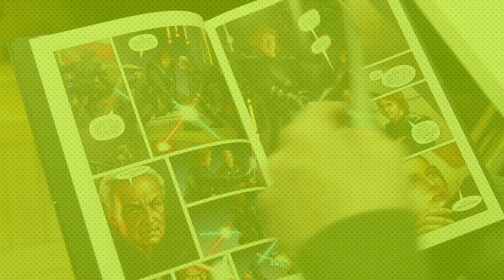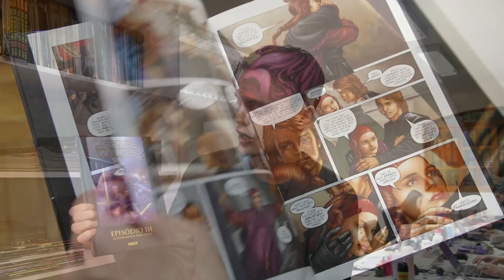Panini Drops - Star Wars Episódio III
Panini Drops é a série de vídeos curtos que mostra um pouco dos mais novos lançamentos de Quadrinhos e Mangás da editora!

Essa semana trazemos o mais novo encadernado de Star Wars: Episódio III - A Vingança dos Sith!